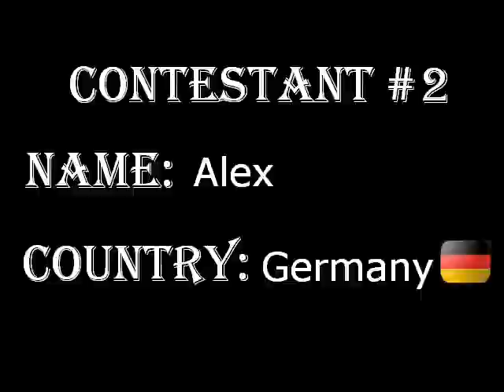Tarzan contest 2010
Feels like jungle? Wanna play Tarzan? Be careful when you're too heavy...